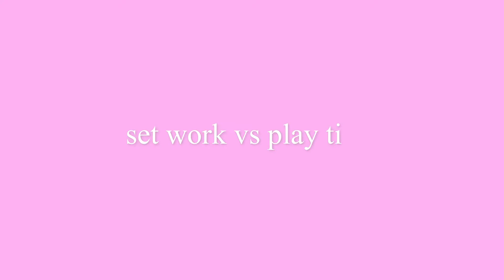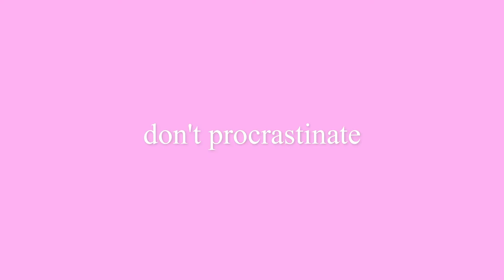The BEST Back to School Tips | 2022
10 back to school tips that have helped me to succeed in school! Make sure to leave your tips down below.